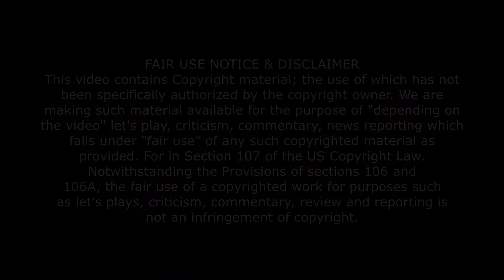Watching GOTHAM Season 5 Episode 12 | Novakast